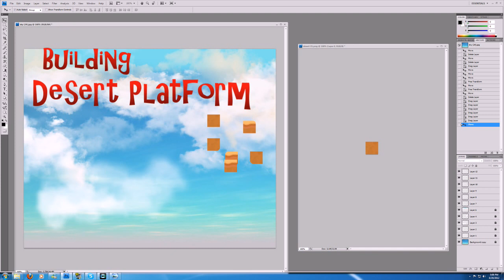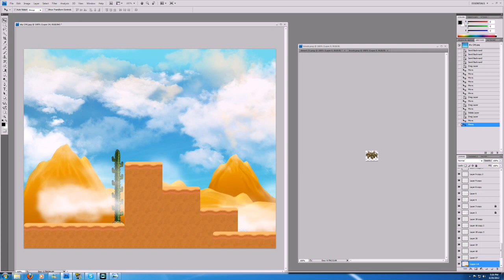IGB: Desert Platform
The Indie Graphics Bundle comes with modular assets to put together your own creations.

I test some of the combinations that let you create platforms quickly and easily.  24 different types of platform elements give your game variety.